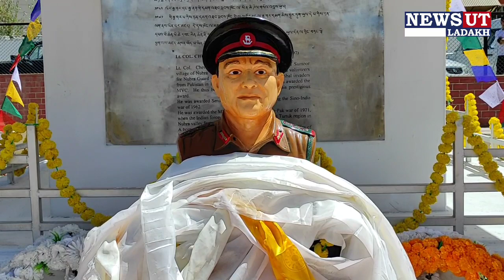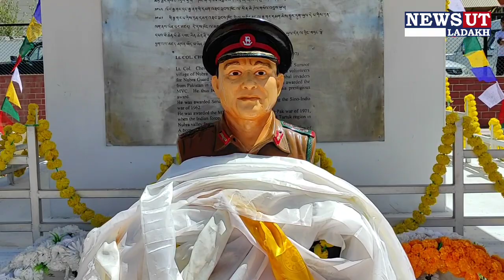Wreath laying ceremony|at col.chewang Rinchen Memorial Park |LSRC